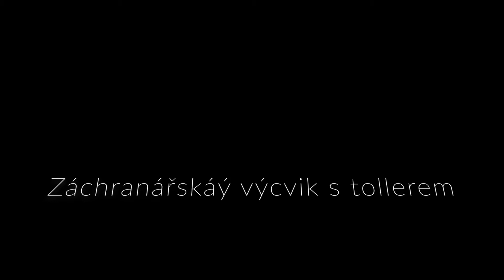Toller klub -Záchranařina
Video Toller klubu CZ o tom, jak vypadá záchranářský tréning - vyhledávání osob v terénu.